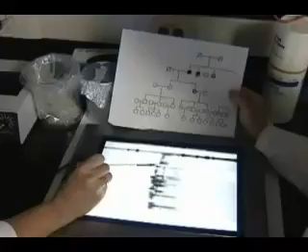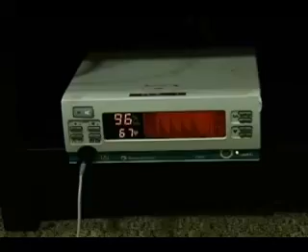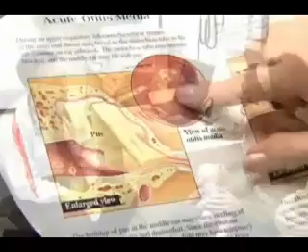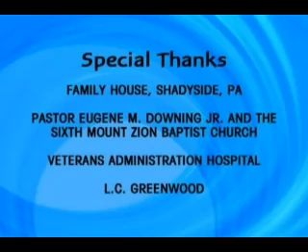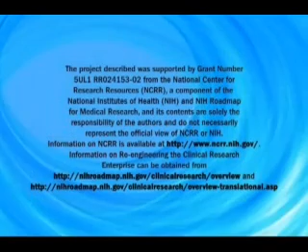Informed Consent - Clinical Research: Changing Lives and Advancing Science - pt. 2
Every revolutionary medical discovery starts with clinical research. The medicine we take ... the surgical procedures we rely on ... the vaccines that protect our children ... and the therapies that help us recover from injury and resume our normal lives exist because they were proven effective in clinical research studies. At the University of Pittsburgh, a diverse group of volunteers from the general public join doctors and scientists in this exciting process and shares the pride in groundbreaking medical discoveries. Learn how to become a volunteer in a clinical research study at the University of Pittsburgh and discover how your contribution can advance science and change lives.